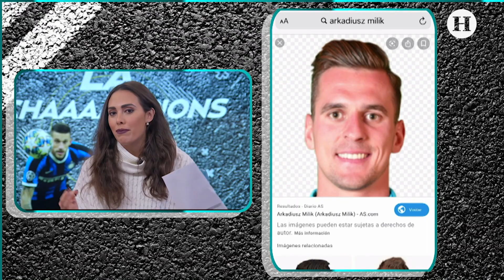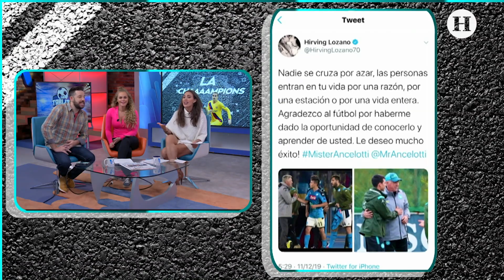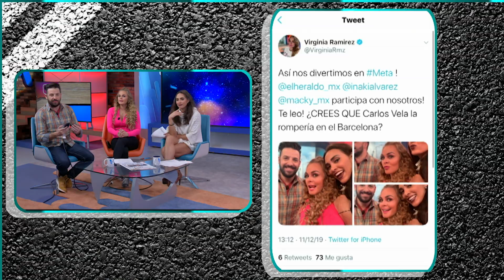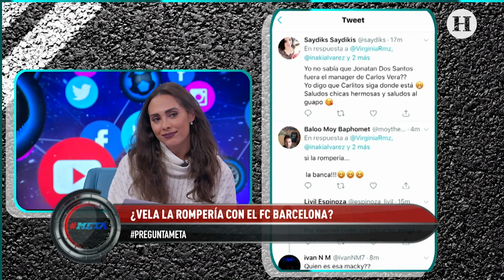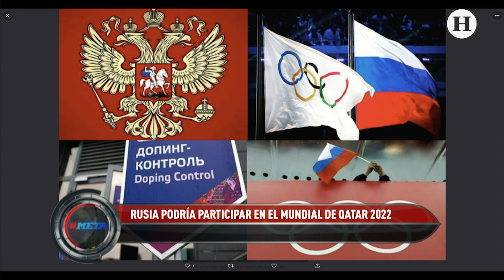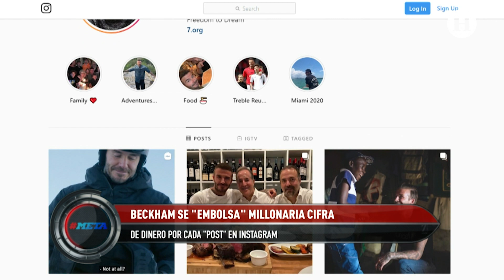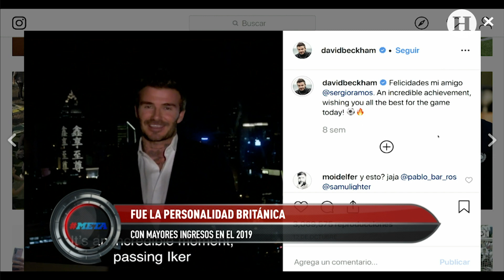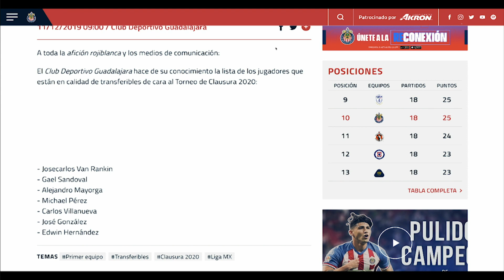Conoce el horario del sorteo de la Champions League y los clasificados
Después del triunfo del Atlético de Madrid de Simeone ante el Lokomotiv de Moscú por dos goles les dio su boleto a los octavos de final de la Liga de Campeones, convirtiendose en el último clasificado, por su parte el Atalanta consiguió su boleto a la siguiente fase tras golear 3-0 al Shakhtar en su primera participación en la competencia más importante de Europa.